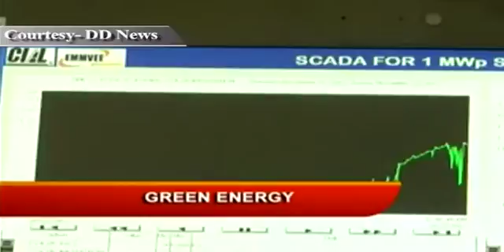Kochi International airport- First in India to use solar power for its grid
Kochi International Airport becomes the first airport in the country to use solar power for running its utility grid system. A Kolkata-based solar module manufacturing company has installed a 100 kWp solar power facility at the airport situated at Nedumbassery in Kochi.